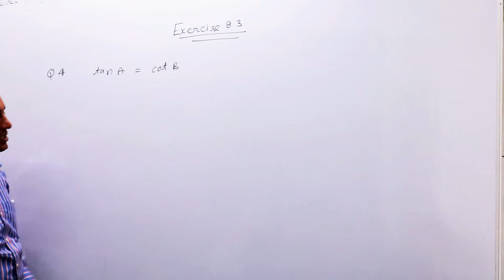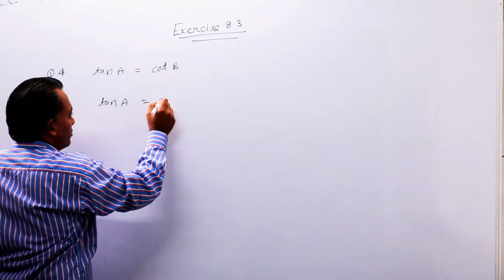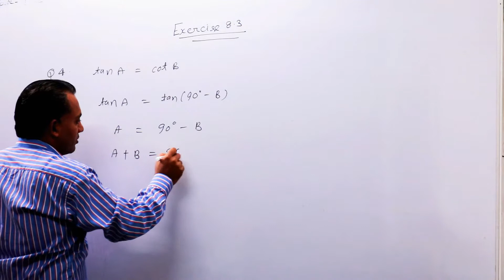EXERCISE 8.3 CLASS 10 QUESTION 4 || INTRODUCTION TO TRIGONOMETRY CLASS 10 || MFC 10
EXERCISE 8.3 CLASS 10 QUESTION  4 || INTRODUCTION TO TRIGONOMETRY CLASS 10 || MFC 10 Mathematics for class 10

This channel is dedicated to class 10 students